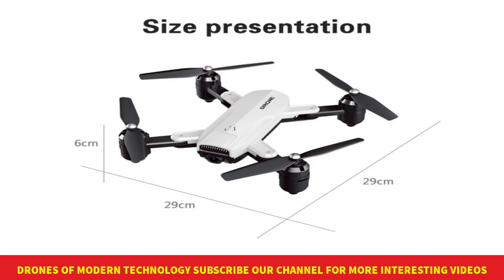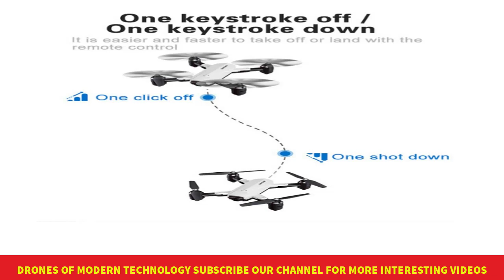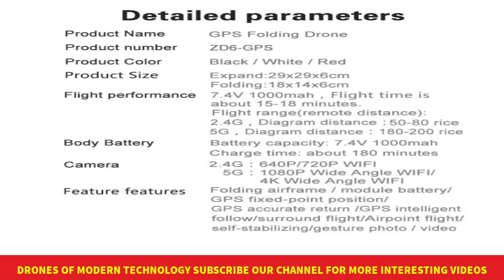ZD6 drone | Wi-Fi FPV quadcopter | drones of modern technology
Product Description
Product Name
Fulaiying ZD6 4K Camera WiFi GPS 5G Drones With Suitcase
Item No.
ZD6
Camera pixel
4K ULTRA-HD RESOLUTION
FLight time
20 MIN
Battery
7.4v 1000mAh
Functions
Follow Me Mode
Dual-Camera Recording
GPS Tracking & Return Home
Gesture Control, Gesture Photo, Gesture Video Recording
Foldable Body for Easy Transporting
Way Point Flight
Altitude Hold,
Headless Mode
Music videos creating